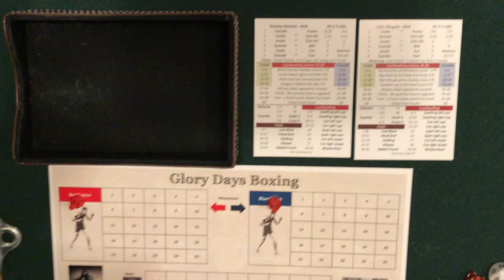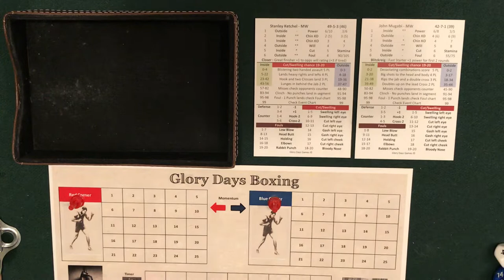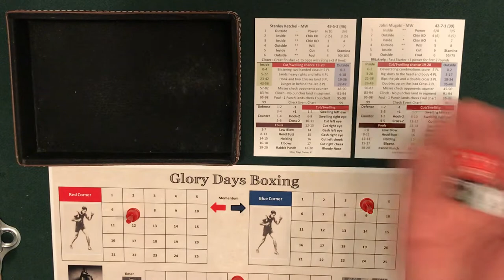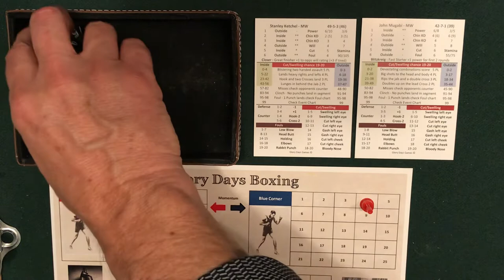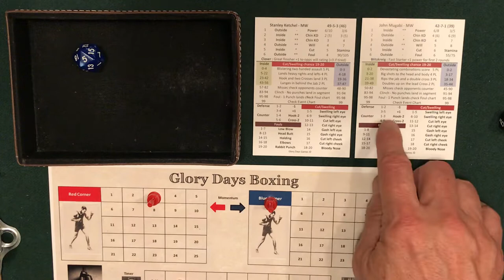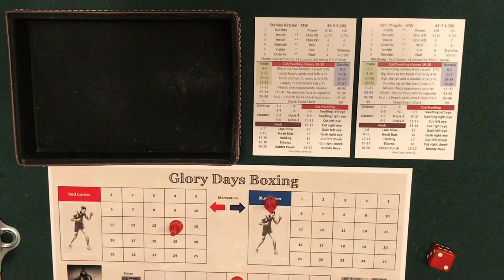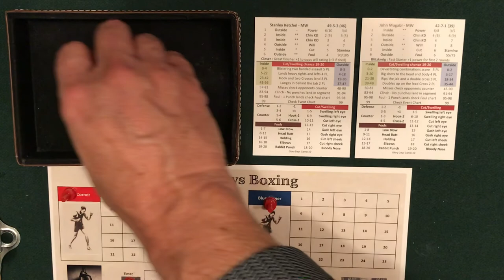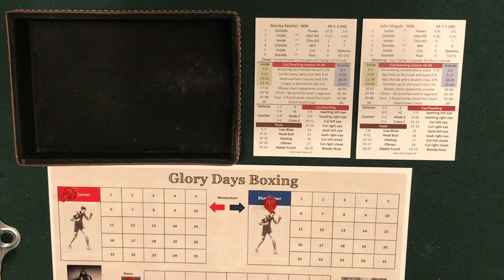Glory Days Boxing - Ketchel vs Mugabi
Fireworks aplenty as the Michigan Assassin Stanley Ketchel takes on John The Beast Mugabi in a 10 round battle of explosive punchers